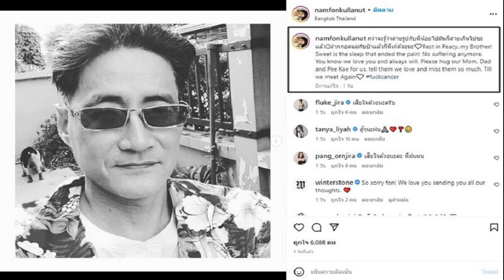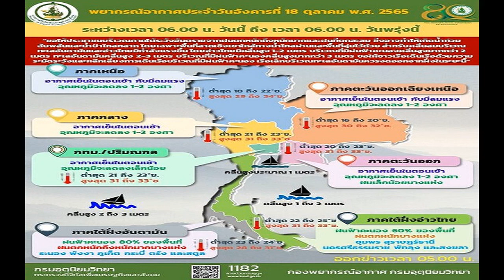นวพล ทำน้ำหนักได้ตามพิกัดแล้ว ปรับตัวเข้ากับอากาศฟิตพร้อมตะบัน มาโลนีย์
ความเคลื่อนไหวของไฟต์ที่ นวพล นครหลวงโปรโมชั่น รองแชมป์โลกอันดับ 2 สภามวยโลก (WBC) ชาวไทย จะพบกับ เจสัน มาโลนีย์ รองแชมป์โลกอันดับ 1 ชาวออสเตรเลีย ภายใต้การจัดของ ท็อปแร็งก์โปรโมชั่นต้นสังกัดของโมโลนีย์ โดยจะชกทั้งหมด 12 ยก ที่สังเวียนล็อดลาเวอร์ อารีน่า ในวันที่ 16 ตุลาคมนี้ เวลาประมาณ 07.45 น. ตามเวลาประเทศไทย ช่อง 32 ทีวีถ่ายทอดสด ผู้ชนะจะได้ไปชิงแชมป์โลกรุ่นแบนตัมเวต (118 ปอนด์) สภามวยโลก (WBC) ต่อไป
“เสี่ยฮุย” สุรชาติ พิสิฐวุฒินันท์ เจ้าของค่ายนครหลวงโปรโมชั่น เปิดเผยว่า นวพล ได้ทำการซ้อมเป็นวันที่สาม บนฟิตเนสโรงแรมบลูล์แมน ด้วยการวิ่งบนลู่วิ่ง 1 ชั่วโมง ต่อยเป้าทวนเชิงกับโค้ชป๊อป 5 ยก เล่นกายบริหารยืดก้าม เนื้อ10 นาที จากนั้นชั่งน้ำหนัก ทดสอบได้ 118 ปอนด์พอดี พิกัดชกรุ่นแบนตัมเวท พร้อมแล้วที่ตะบันตัดเชือก กับ เจสัน มาโลนีย์ ชิงแชมป์โลกไฟต์บังคับ กับ “นาโอยะ อิโนเอะ” ยอดมวยเบอร์1 ของโลก เมื่อเทียบปอนด์ต่อปอนด์
เสี่ยฮุย เผยอีกว่า นวพล เริ่ม ปรับตัวเข้ากับเวลา ที่เร็วกว่าเมืองไทย 4 ชั่วโมง และสภาพอากาศของออสเตรเลียที่แตกต่างจากเมืองไทย ลดลงมาเหลือ 10 องศาเซลเซียส ได้แล้ว ส่วนเรื่องอาหารก็ไร้ปัญหาเพราะว่าเพื่อนสนิทของตนเปิดร้านอาหารไทยชื่อเสวยอยู่ที่นี่อยู่แล้ว ทำอาหารไทยส่งให้พวกเราทุกมื้อไม่ต้องกังวลเลย โดยเฉพาะนวพลก็ยังรับประทานได้อย่างอร่อยเพราะอาหารถูกปากเหมือนอยู่ที่เมืองไทย ดูเขามีไฟแรงมาก ทำให้สบายใจขอให้แฟนมวยชาวไทยไม่ต้องห่วง
สำหรับสถิติการชกของ นวพล นครหลวงโปรโมชั่น ต่อยมวยอาชีพ 58 ไฟต์ ชนะ 56 (น็อก 46) เสมอ 1 แพ้ 1 (น็อก 1) ขณะที่ เจสัน โมโลนีย์ ชนะ 24 (น็อก 19) แพ้ 2 (น็อก 1)